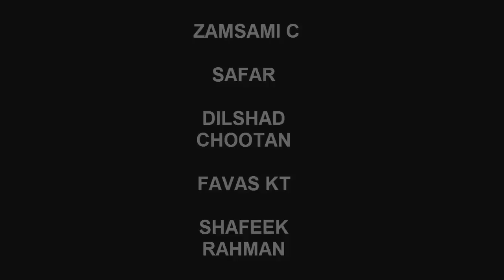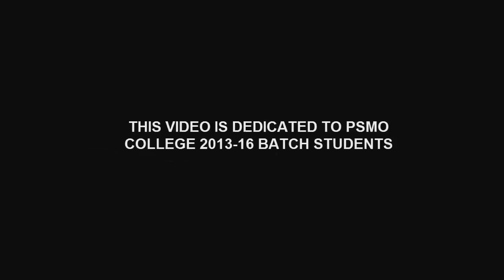FLASH MOB PSMO COLLEGE WE`RE THE CHAMPS ft c zone 2k16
calicut university czone overall championship winning celebration @ psmo college tirurangadi. FLASH MOB presented by 2013-16 batch students